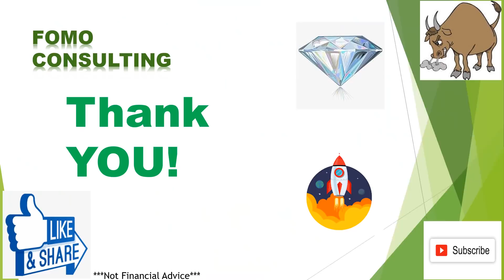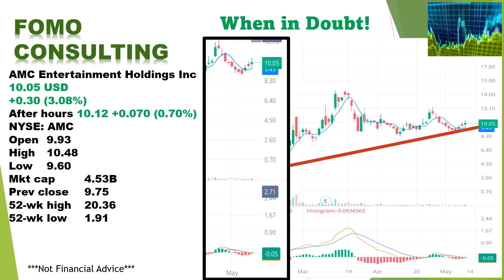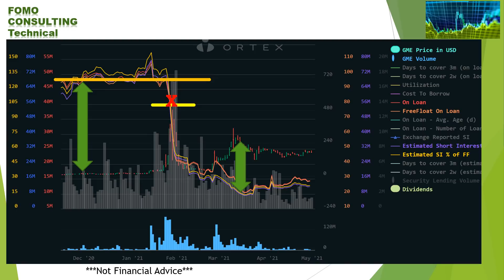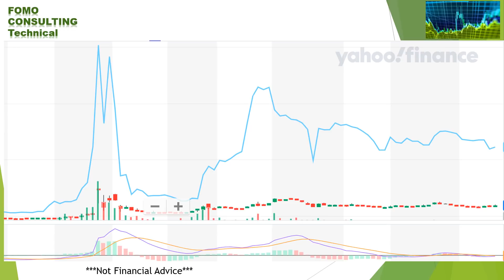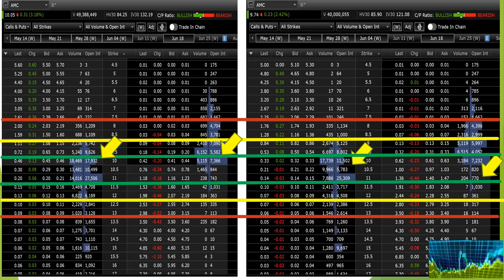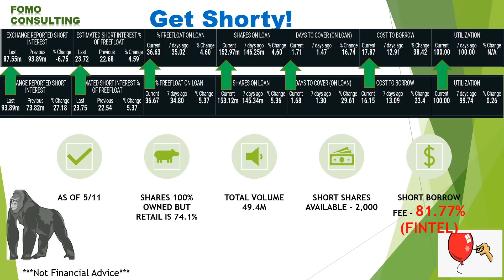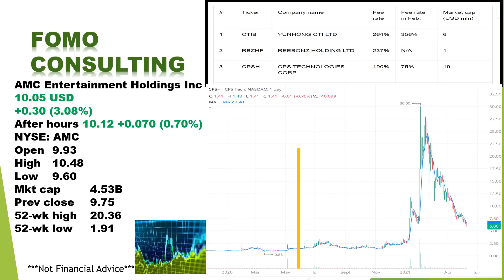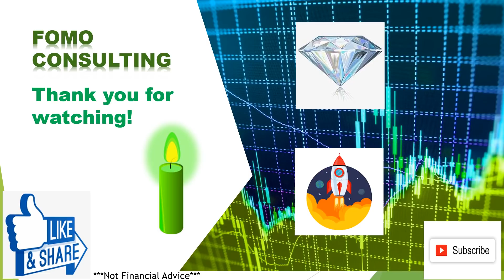FOMO CONSULTING AMC Stock -THE CLOCK IS ABOUT TO STRIKE 12!!! WE ARE WINNING!!! WATCH NOW!!!